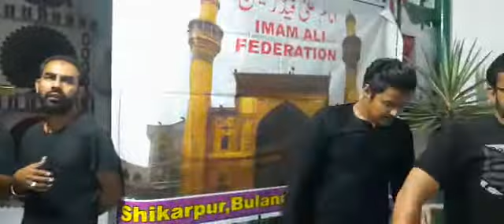purdard he khuch noha By Ustad Mazhar Abbas Shikarpuri